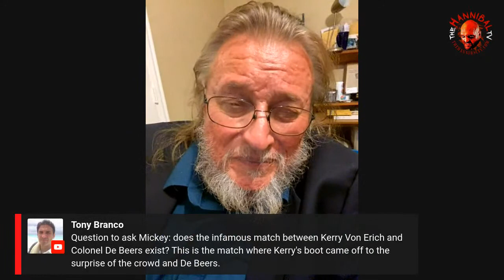WCCW TV Show Producer Mickey Grant Returns to The Hannibal TV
Mickey Grant, the executive producer and co-creator of the World Class Championship Wrestling television show that redefined how wrestling was presented on TV.  Mickey's Go Fund Me for Director's Cut of Gentleman's Choice